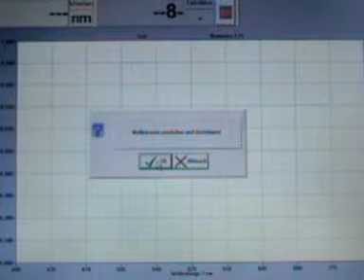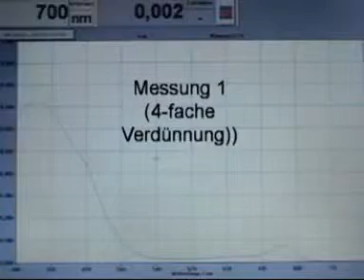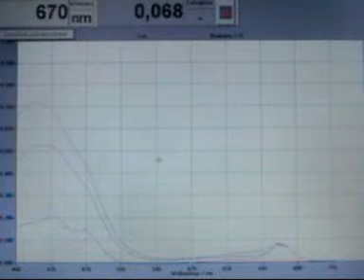Farbstoffe Spektralphotometrische Untersuchung von drei Blattfarbstoff Lösungen unterschiedlicher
Der Youtube-Kanal von Jörg Griesar ist umgezogen auf chemiestunde und sozistunde!
Siehe auch:
Versuche bitte nicht nachahmen!